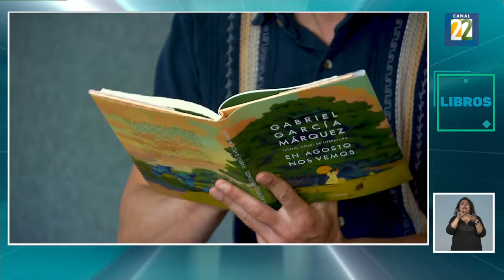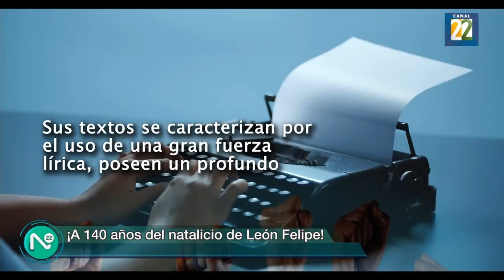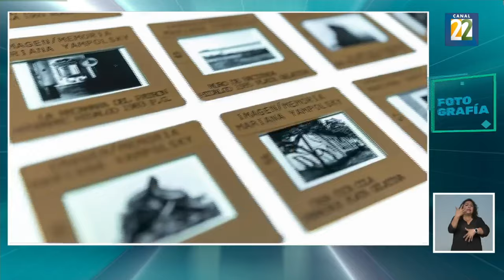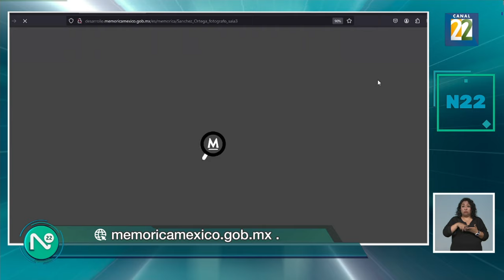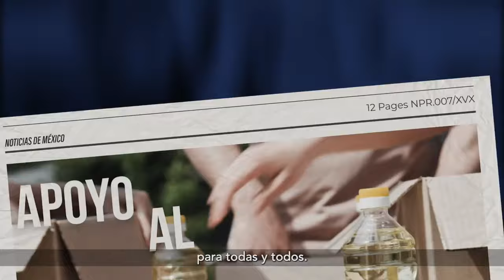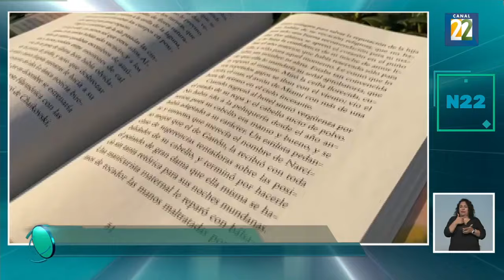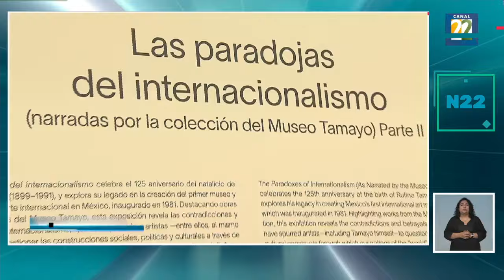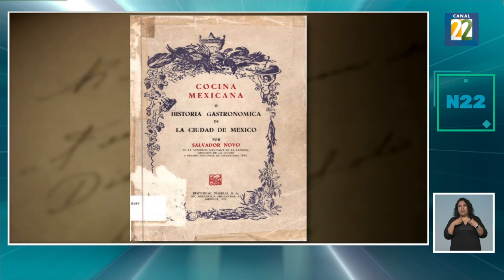Noticias 22, jueves 11 de abril de 2024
1. Declaratoria del Día del Bolero
2. Comisión de cultura declara el 19 de marzo como día de la artesana y artesano
3. Entrega de la presea Sor Juana a la FIL de Guadalajara
4. Lectura de "En agosto nos vemos" con el actor José María de Tavira
5. Pablo Landa Ruiloba, nueva etapa del museo experimental el eco
6. Efeméride Leon Felipe
7. Función inaugural ambulante 2024, tres promesas, de Yoousef Sprouji
8. Johan Trujillo Argüellas sobre los preparativos para foto septiembre 2024
9. Obra de teatro la ternura
10. Película mundos cósmicos
11. Karla Baltazar sobre la exposición virtual la sociedad de Fresnillo a través de la mirada de Ricardo Sánchez Ortega
12. Corte mención se da a conocer la selección oficial del festival de cine Cannes
13. Nos leemos en otros Gabriel García Márquez
14. Recorrido exposición las paradojas del internacionalismo
15. Viridiana Mendoza sobre las actividades del sistema de creación para celebrar el mes de la danza
16. Colaboración Leonardo García Tsao sobre fresa y chocolate
17. Tendencia Guillermo del Toro y Joaquín Phoenix hacen donaciones a favor de Gaza
18. Salvador Novo y la cocina mexicana
19. Abraham Santiago-Chiroco y Azhuraby Sánchez sobre montaje sonidos que trajo el mar
20. Mónica Salmon por su libro olvidaré su nombre
21. Judi Nedderman por su show en México
22. Salida con música de Judit Nedderman